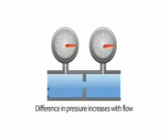Omkar Walambe Measurement-Systems-of-Liquids-and-Gases Make Mass Flowmeters For Gases